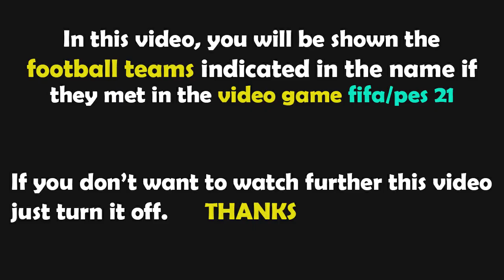FIFA 21 Gameplay | FC Augsburg - Hertha BSC - 2022/2023